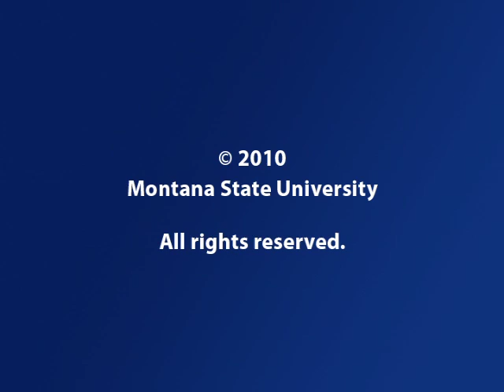What Can I Do With a Major in Business Marketing?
Are you still trying to decide your major and wonder what the possibilities will be between one major or another? Do you know what major you will pursue but still are not sure what you will do with it when you are done? Explore the possibilities in Business Marketing.